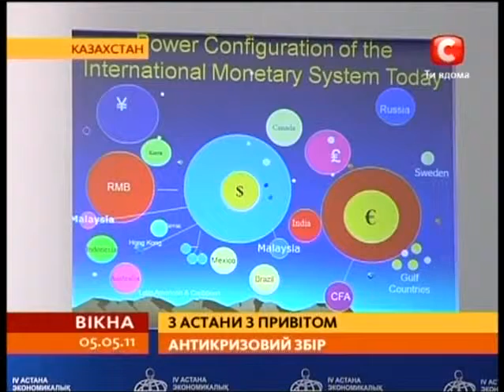украина тв_новостной сюжет.avi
4Астанинский экономический форум на Украинском ТВ